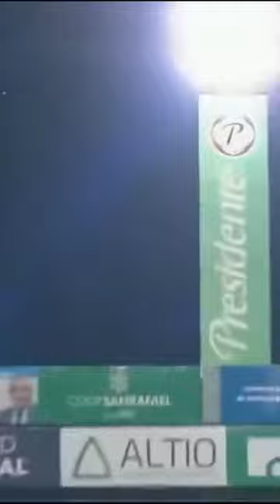El HR de Junior Lake En San Francisco